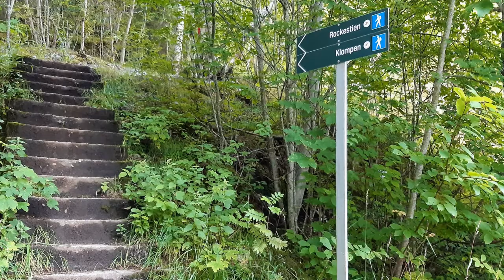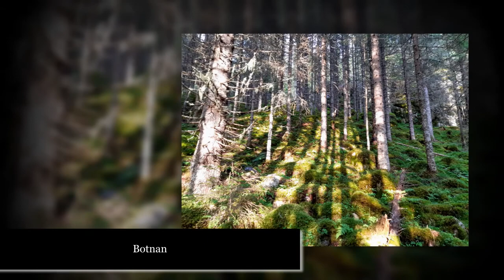Namsosbilder - august 2020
Her kommer noen bilder som er tatt i Namsos i august 2020. Bildene er fra Klinga, Øra, Botnan, Klompen, Tankan, Sentrum og Bymarka.